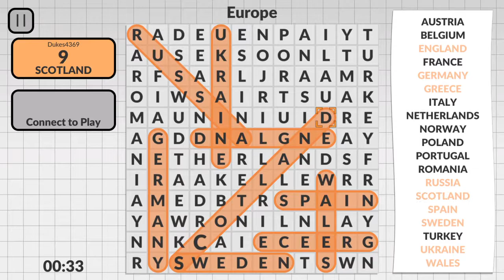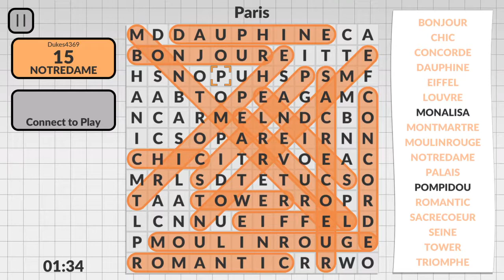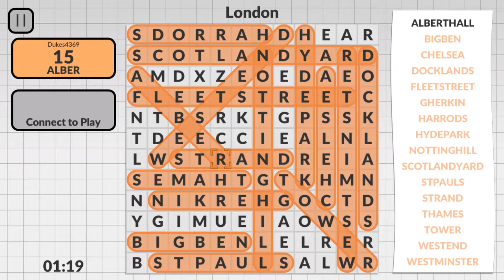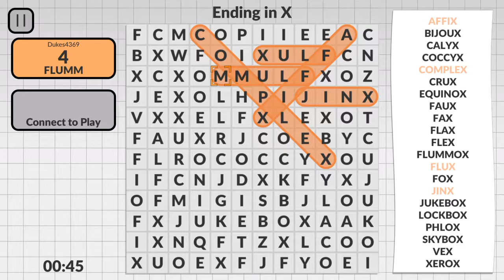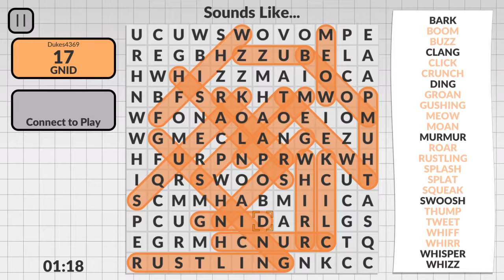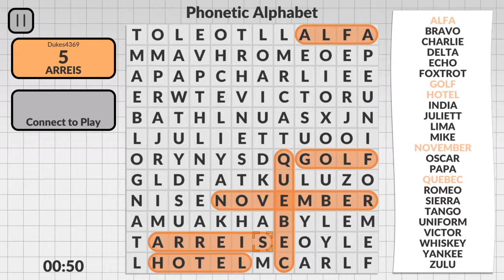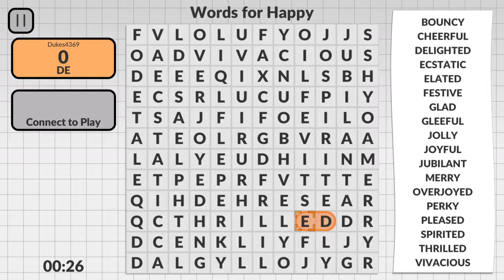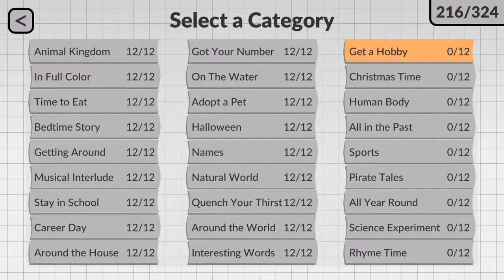Word Search by Powgi (PS4) - Part 14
This is part 14 of the walkthrough, all 24 puzzles.